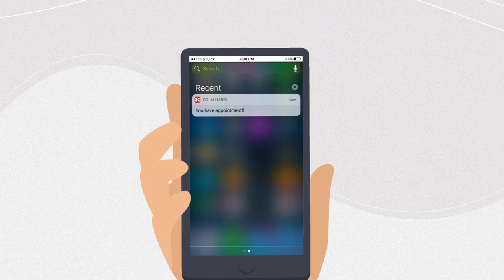Dr. Sulaiman app-explainer video